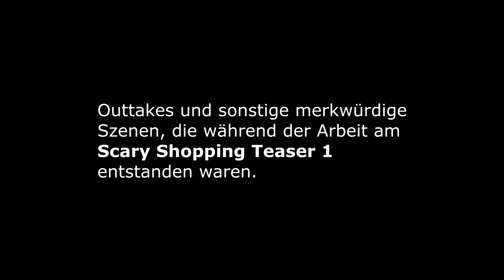Teaser Scary Shopping / OUTTAKES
Bein den Arbeiten für den kleinen Trailer / Teaser für Scary Shopping ist auch viel Firlefanz entstanden. Vor allem hatte es ewig gedauert, bis alles so aussah, wie wir es haben wollten.

Hier also nun eine kleine Auswahl an Outtakes und anderem Quatsch. :)